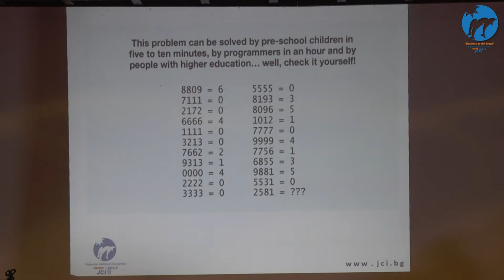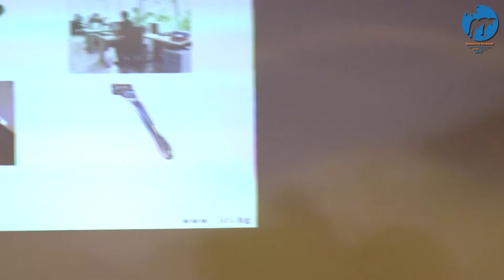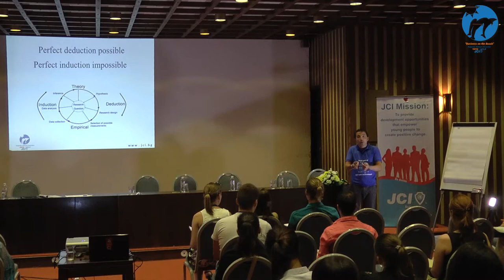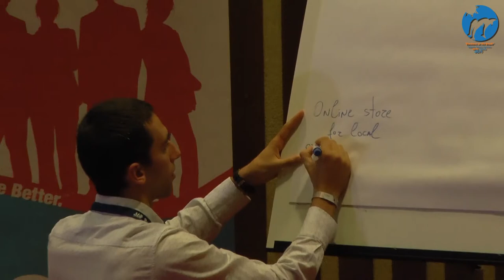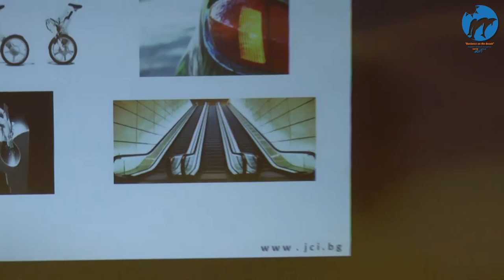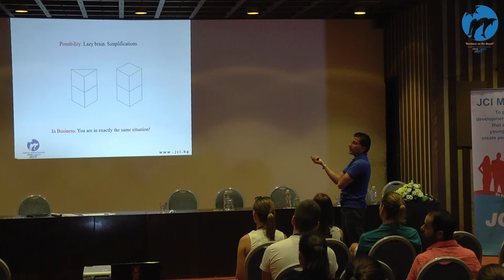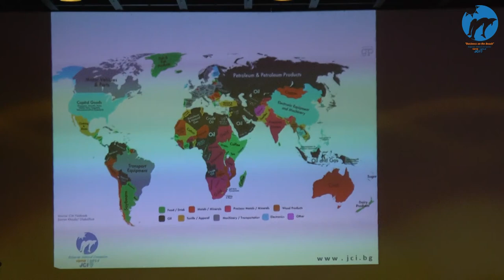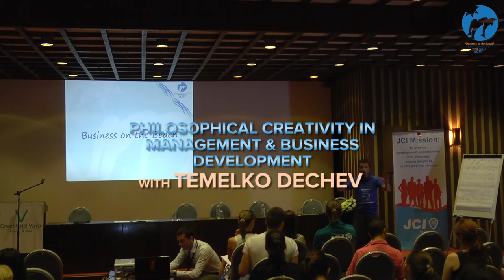Philosophical Creativity in Management & Business Development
with Temelko Dechev (Bulgaria) - business development strategist, sales and marketing manager